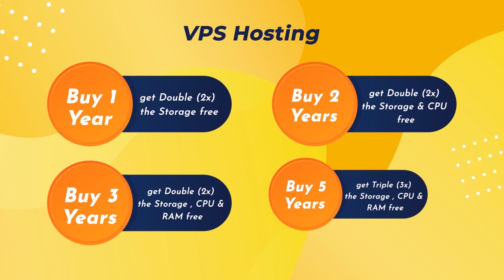VPS Hosting - Softaculous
Softaculous is a commercial script library that automates the installation of commercial and open source web applications to a website Softaculous is a fastest Auto Installer having 400+ great scripts with daily script updates.